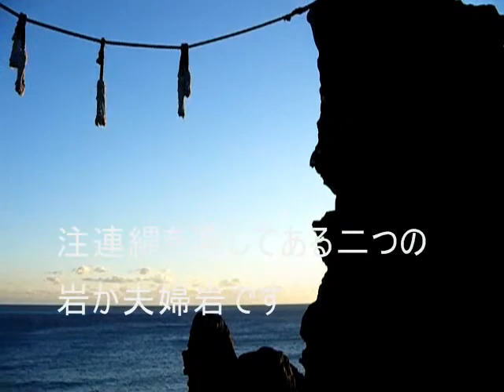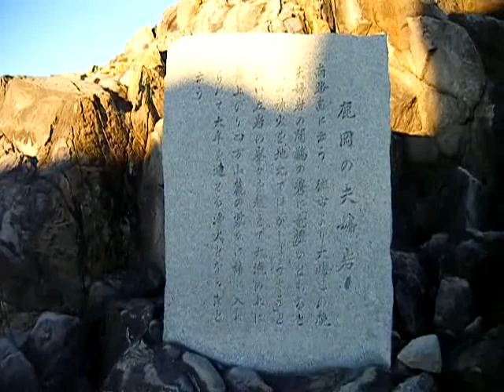室戸ジオパーク３ 夫婦岩 MUROTO GEOPARK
高知県室戸市、室戸ジオパークの『夫婦岩』の紹介。室戸岬の中岡慎太郎像から、１５分ほど、東側に走ったところにあります。